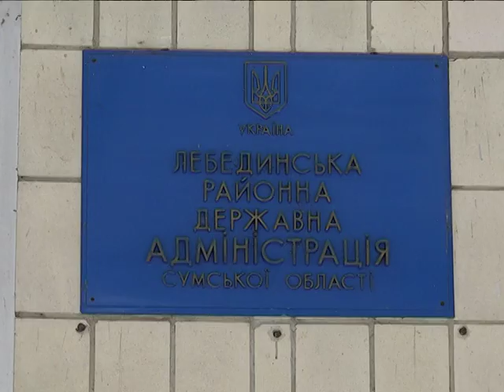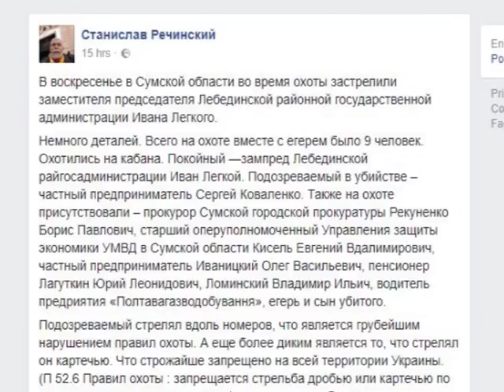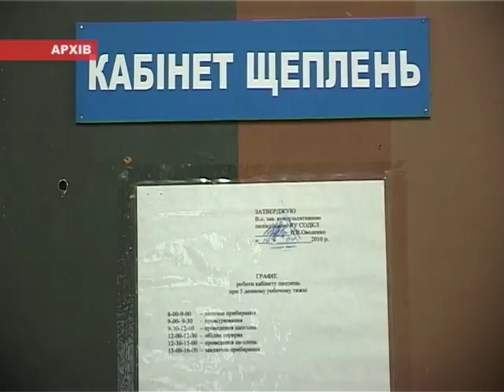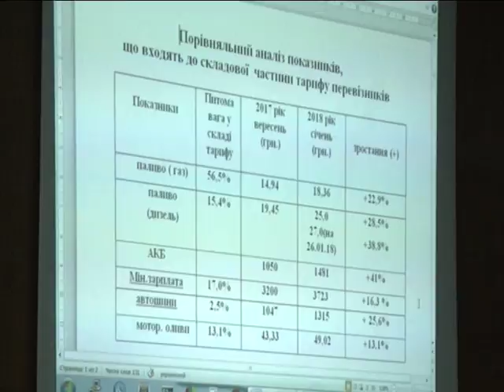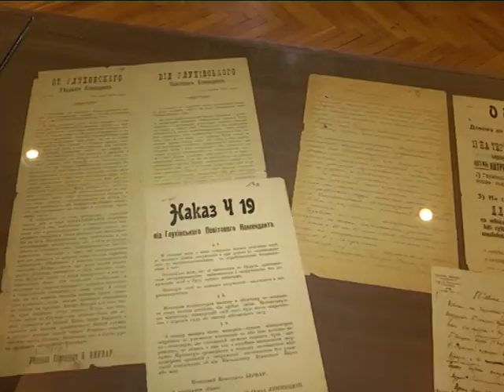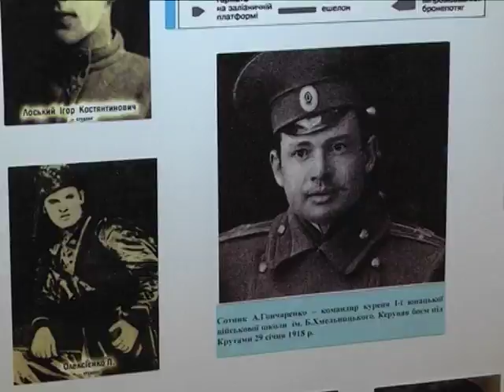Новини 29 січня 2018.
- Загибель заступника голови Лебединської РДА на полюванні – стала головною темою наради при губернаторі.

- Позачергово, після обіду. Виконком вирішив зробити проїзд у маршрутках по 5 гривень.

- Флешмоб духових оркестрів в пам'ять про героїв Крут підтримали сумські музиканти.

- Ще одна ковзанка в Сумах. У парку ім. Кожедуба відкрили хокейний майданчик.